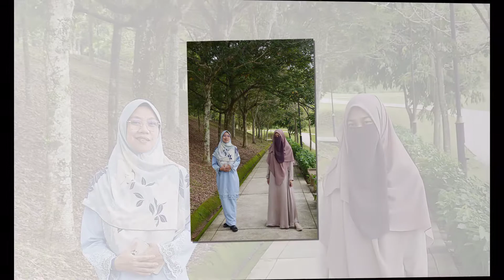Raya ke 6 2021 by jagung